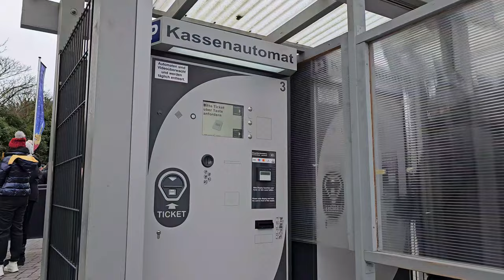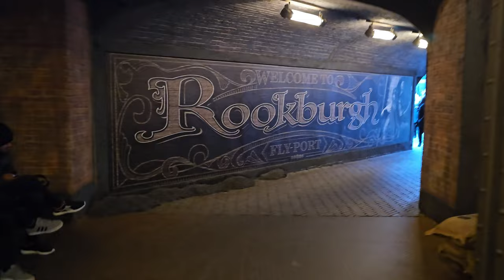Phantasialand Vlog - Tour Guide Top Tips! 2 Days Wintertraum January 2024 Taron | FLY | Black Mamba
We visit the famous Wintertraum event at Phantasialand for 2 days in January 2024. This Vlog will take you through the incredible event at this German Theme Park with the chance for night rides on some of the world’s best roller coasters!

Rides include: Taron, Black Mamba, FLY, Colorado Adventure, Chiapas, Talocan, Winjas, Maus au Chocolat and the very fun and crazy walkthroughs Das verrückte Hotel Tartüff and Deep in Africa!